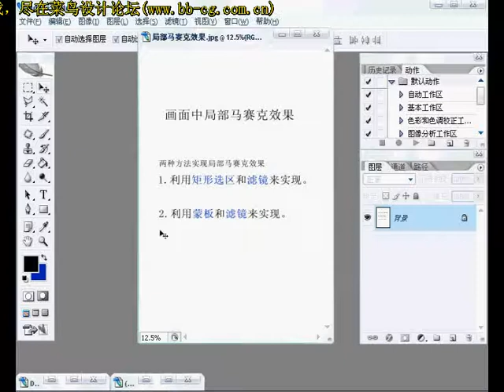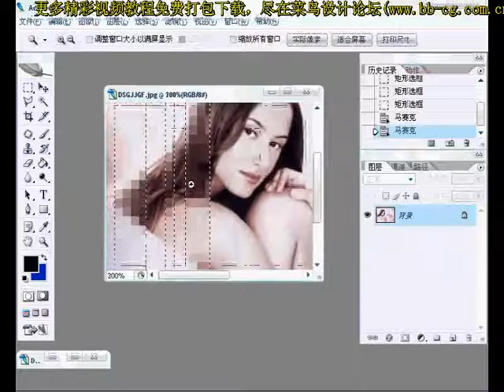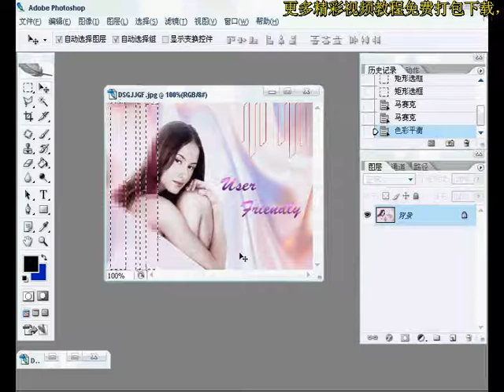[Photoshop 经典案例] 05 局部马赛克效果1